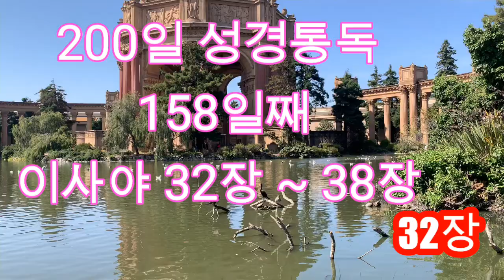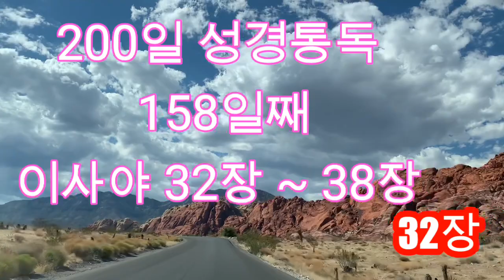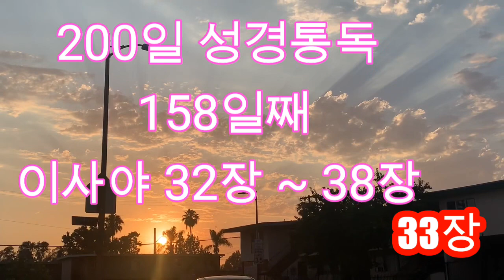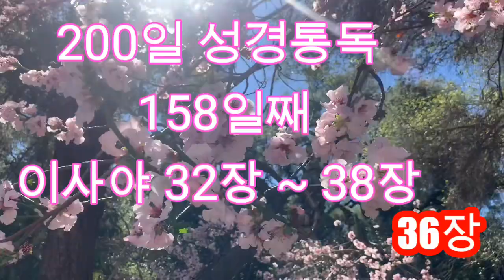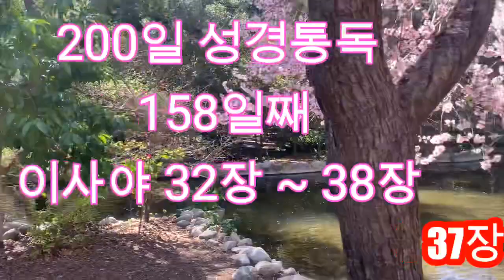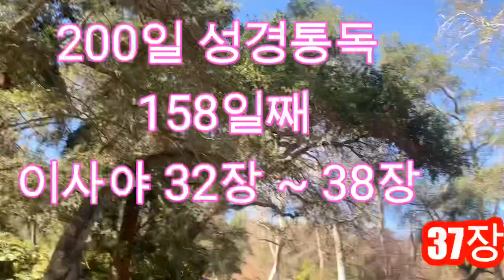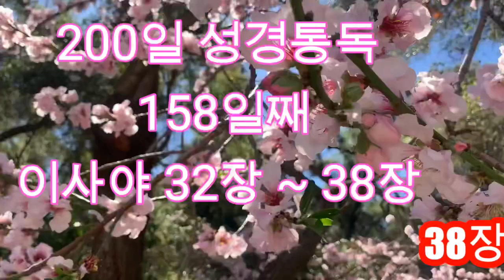[200일 성경통독 158일째]👍💕158일째 말씀은 이사야 32장~ 38장입니다 ~ /신약부터 시작하는 200일 성경통독 /성경읽기